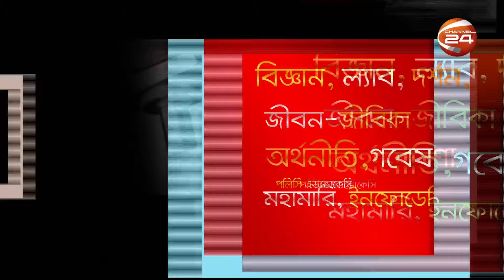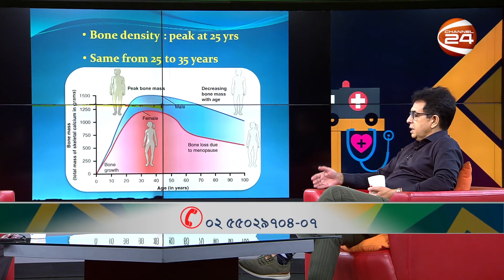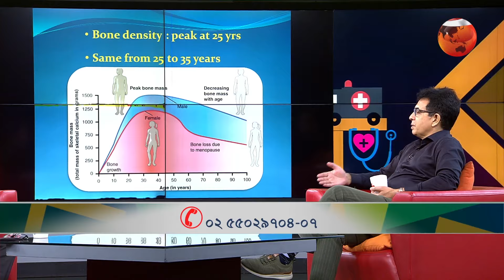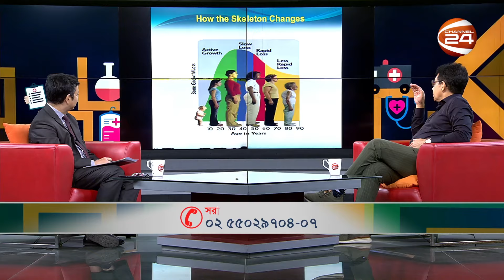হাড়ের ক্ষয়রোগ: প্রতিরোধ ও প্রতিকার | সুরক্ষায় প্রতিদিন | Surokkhay Protidin | ৩১ অক্টোবর ২০২৪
বিষয়: হাড়ের ক্ষয়রোগ: প্রতিরোধ ও প্রতিকার

অতিথি:
অধ্যাপক ডা. মো. শাহ আলম
চিফ কনসালটেন্ট, বাংলাদেশ স্পাইন অ্যান্ড অর্থোপেডিক হাসপাতাল

সঞ্চালনা: ডা. অমিত আহসান
পরিকল্পনা ও প্রযোজনা: ওমর শরীফ

»» Office Address:
Bangladesh.